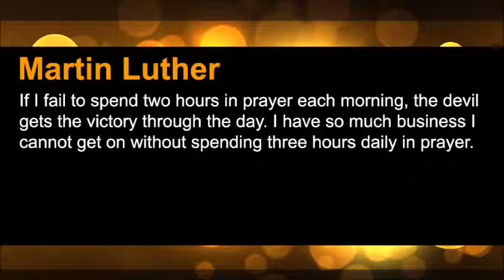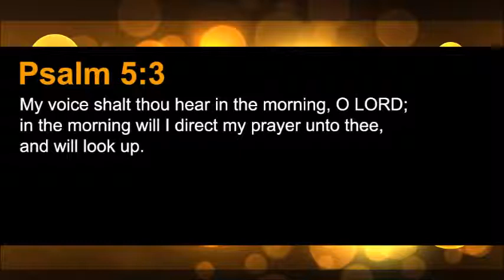The Prayer Motivator Devotional #5: Martin Luther and Psalm 5:3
Our prayer motivator quote for today is from Martin Luther, the German protestant who God used to bring about the Great Reformation. He said: “If I fail to spend two hours in prayer each morning, the devil gets the victory through the day. I have so much business I cannot get on without spending three hours daily in prayer.” Our prayer motivator verse for today is Psalm 5:3, which says: “My voice shalt thou hear in the morning, O LORD; in the morning will I direct my prayer unto thee, and will look up.”